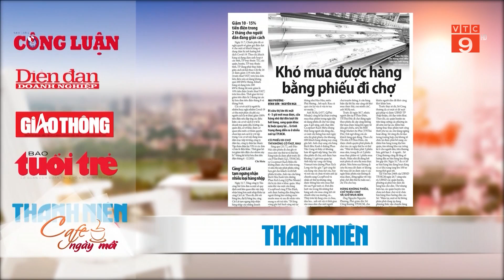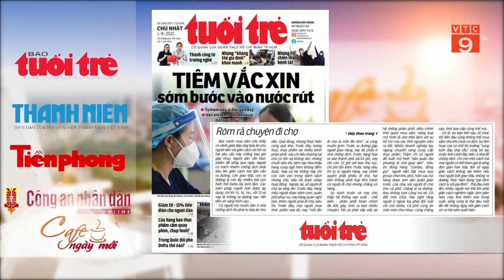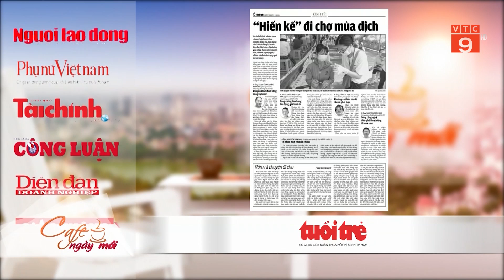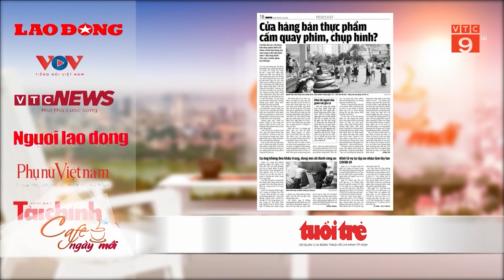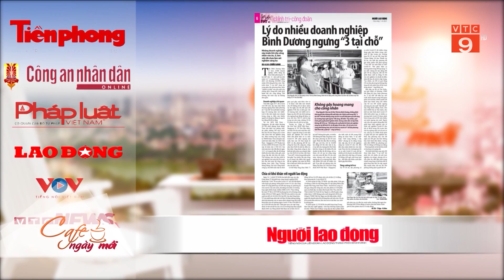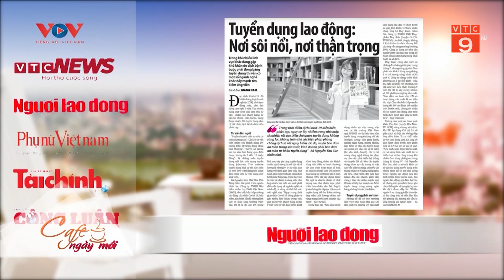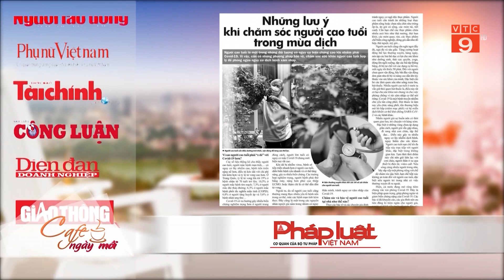ĐIỂM BÁO VTC9 NGÀY 01/08/2021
VTC9 | ĐIỂM BÁO VTC9 NGÀY 01/08/2021| VTC9